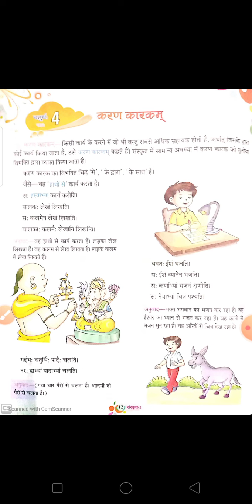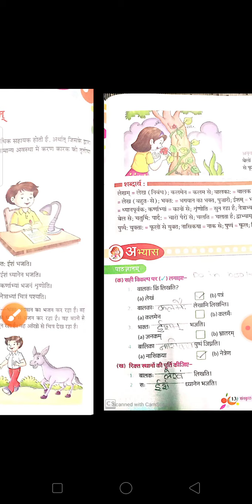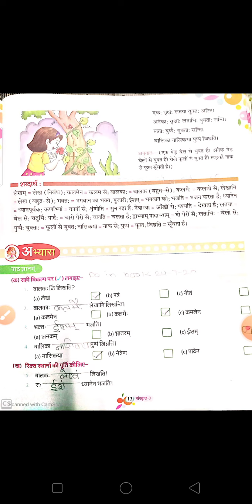Sanskrit class 3 chapter 4